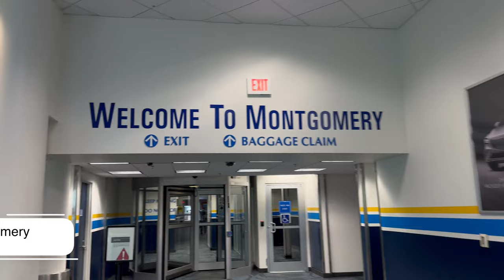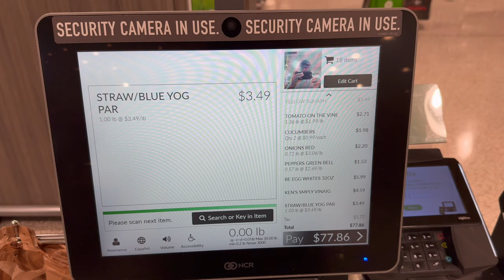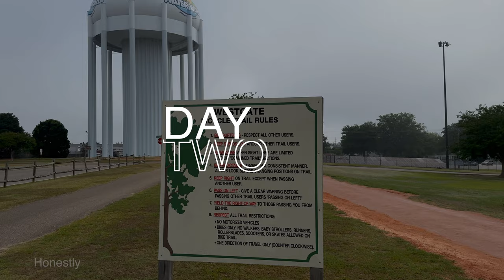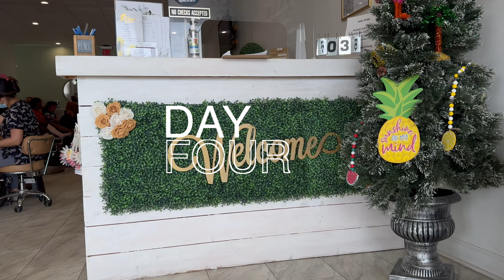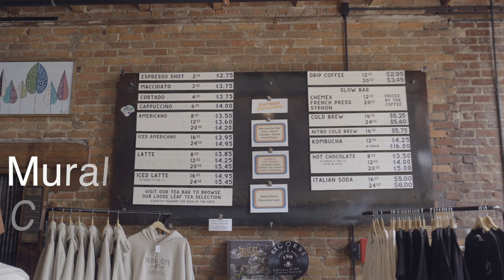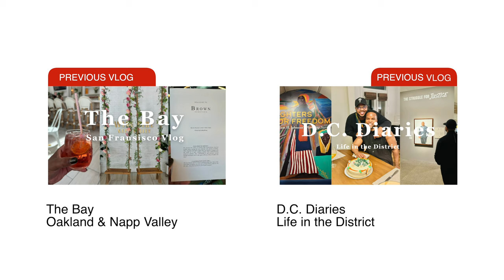Jacquemus Unboxing + Southern Coffee Shops + Heritage Museum | ALABAMA DIARIES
Back home in Sweet Home Alabama! Join me for a slice of Southern life as I explore my hometown Dothan's coffee scene, hit the trails with my mama, cheer on my nephew at baseball, and finally unbox my long-awaited Jacquemus shoes! Plus, y'all know I had to make a Publix run! 🏠☕️⚾️👟

Places Featured:
📍Westgate Trails
📍George Washington Carver Museum
📍Dothan, Alabama

Hey there! I'm BLT - your guide to travel, lifestyle, luxury, and Black Boy Magic! 🌍✈️

✂️ EDITING SOFTWARE
▸ Final Cut Pro
▸ Canva

🌟 ABOUT ME
From American guy to world citizen, I'm here to show you that life is meant to be lived! Whether we're exploring hidden gems, experiencing luxury travels, or sharing everyday adventures, this channel is all about discovering the beauty in every moment.